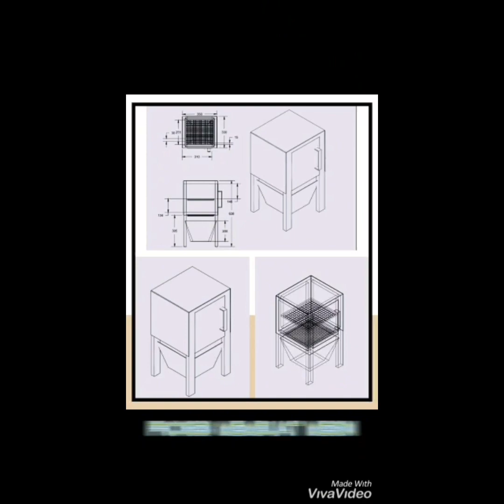PROJEK TAHUN AKHIR KIMPALAN KOLEJ VOKASIONAL AMPANGAN TAHUN 2020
TERIMA KASIH CIKGU KERANA BANYAK MEMBIMBING  KAMI DARI AWL TAHUN HINGGA KE AKHIR